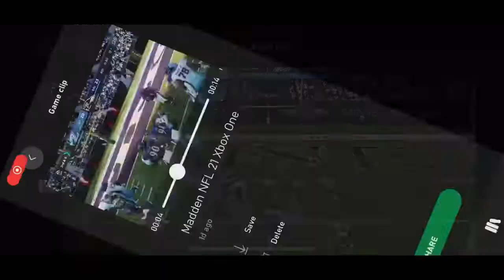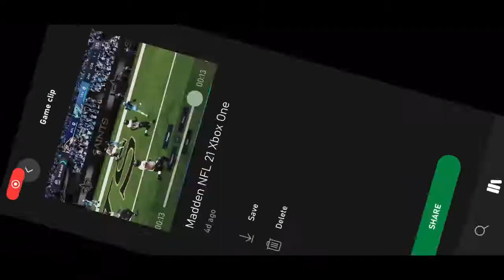Panini montage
Song                       Panini
artist                       Lil nas x
licensed to